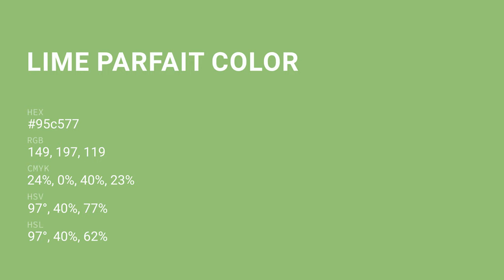Lime Parfait color 95c577 hex color - Orange color - Warm color 95c577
What color is Lime Parfait ? 95c577 hex color - Orange color - Warm color 95c577

Hex 95c577 Color Code is also known as Lime Parfait color.